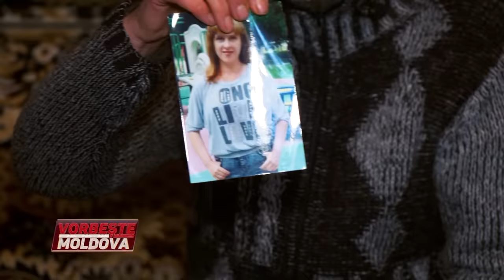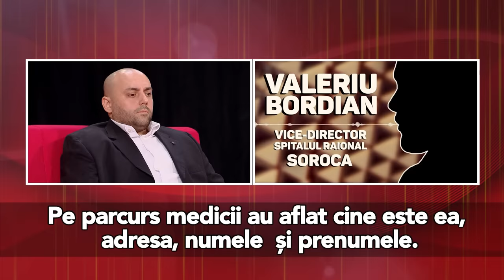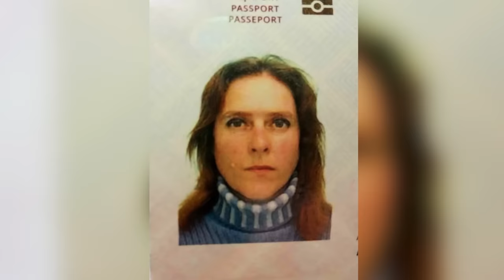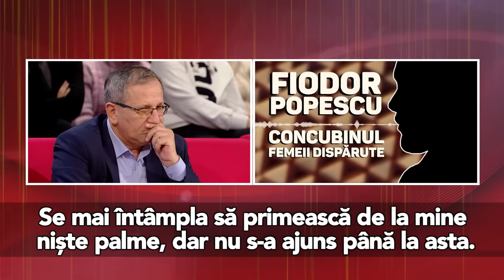VORBEŞTE MOLDOVA: ÎMI CAUT FIICA VIE SAU MOARTĂ